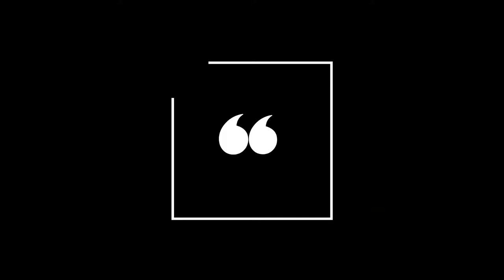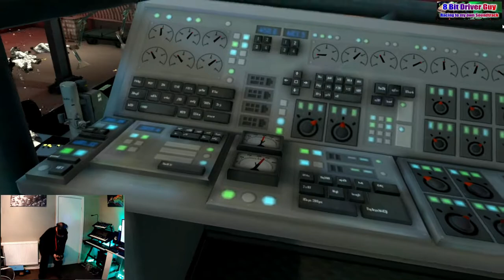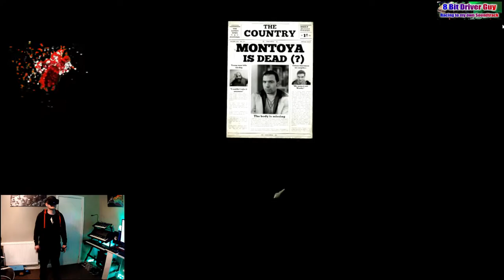Crisis VRigade 2 (PC) | Mission 2 - Montoya | RTX 3080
Mission 2 - Montoya on the easiest difficulty level

All music written by Paul Coulson